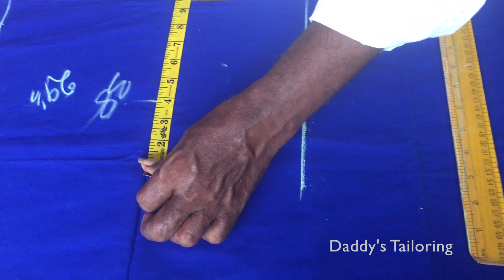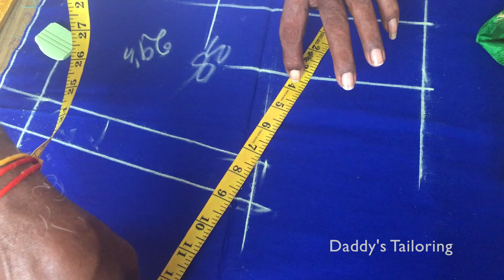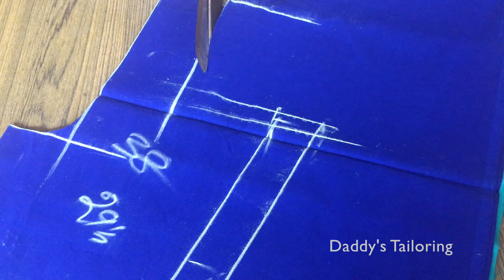பிளவுஸ் பின் பக்கம் சரியில்லையா ? அப்போ இந்த வீடியோ உங்களுக்கு தான் | Simple Blouse back cutting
Simple Blouse back cutting for beginners in tamil. In this video you can learn how to make blouse back cutting with measurement blouse in simple and easy method.